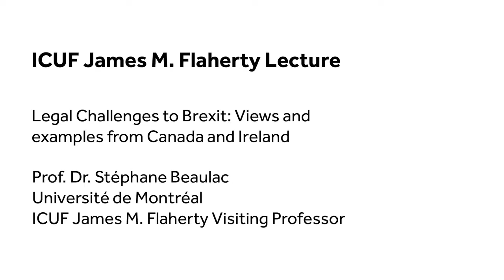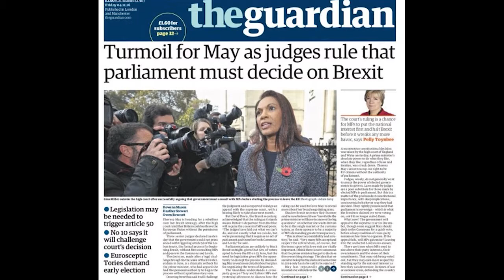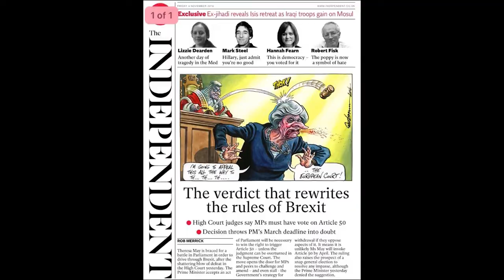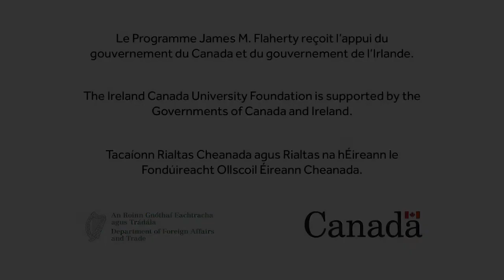Stephane Beaulac: Keynote Address on Brexit at Foreign Affairs, Ireland (Flaherty Inaugural Lecture)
Prof. Dr. Stephane Beaulac, international law expert, University of Montreal (Canada) and James M. Flaherty Visiting Professor, UCC (Ireland). Flaherty Programme Inaugural Lecture: "Brexit: Legal Views from Canada and Ireland". The keynote address was given at an event hosted by Mr. Charles Flanagan, T.D., Minister for Foreign Affairs & Trade, at Iveagh House, Dublin (Ireland).